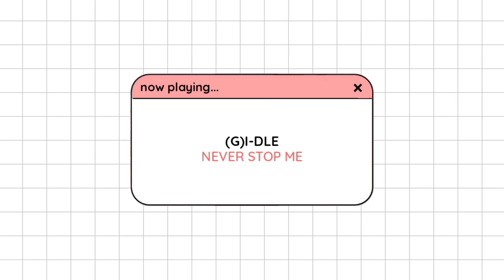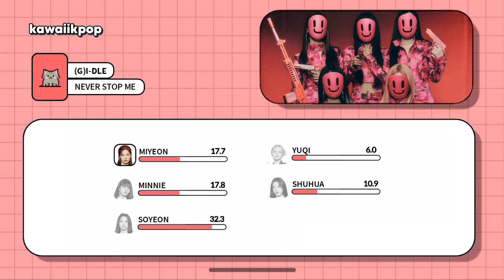(G)I-DLE - Never Stop Me (Line Distribution)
Line Distribution: (G)I-DLE - Never Stop Me

"wear your mask 😷, drink lots of fluid💧and take good care of your body ♥️"